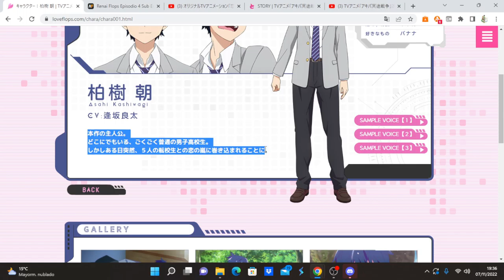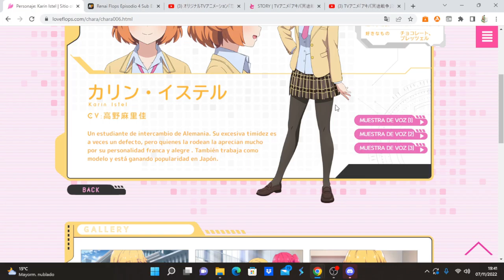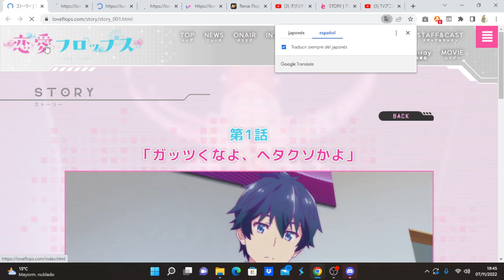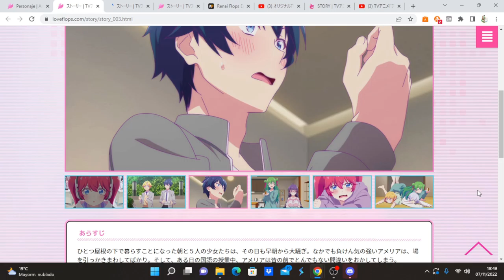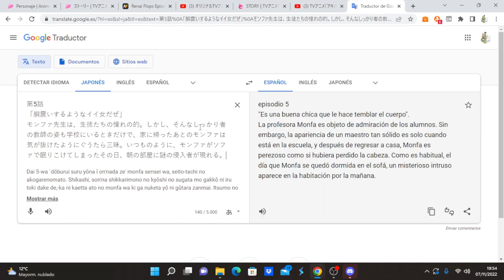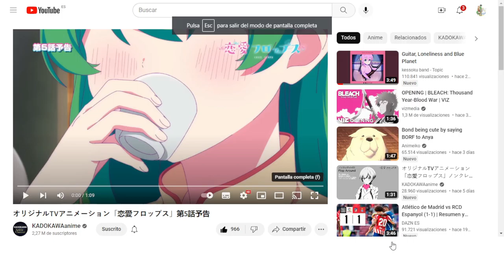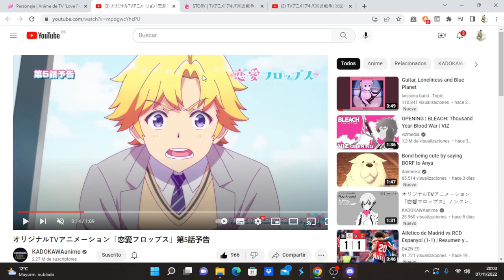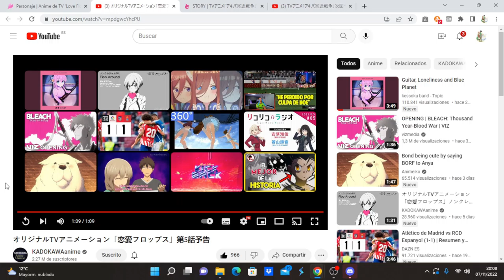Renai Flops comentando avance del capítulo 5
Anime Opening and Ending: Renai Flops